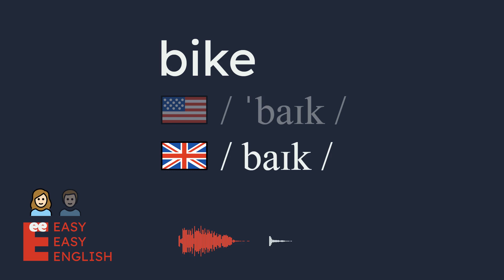How to pronounce bike? US English UK English IPA Audio Waveform 👩👨 How to say bike?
UK / baɪk /
US / ˈbaɪk /

Learn how to pronounce bike correctly in both US and UK English with this short and simple video. You will hear both male and female voices for each accent, and see the IPA (International Phonetic Alphabet) symbols and the audio waveform on the screen. This video is perfect for anyone who wants to improve their English pronunciation, especially if they are learning American or British English.